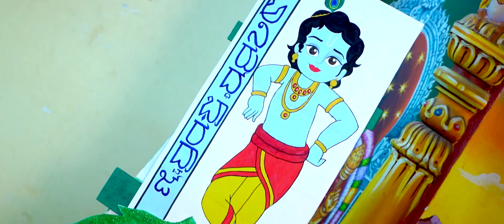Anirudh Bharadwaj | Cinematic Baby Naming Ceremony Video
Cinematographer: Prabhu
Editor: Jamunaraj
Produced by: sidphoto.in